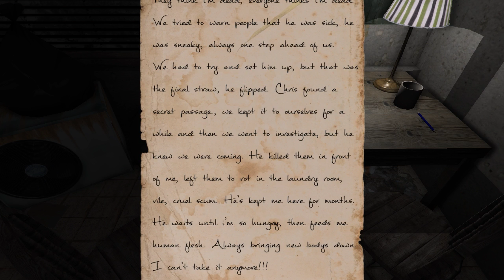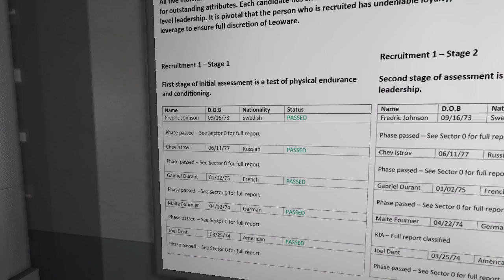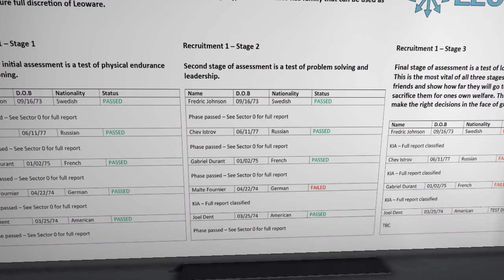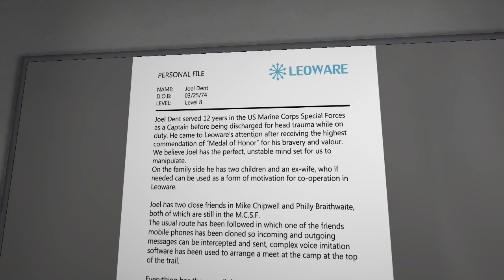WORST VIDEO EVER! | Left Alone Ep 3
This episode turned out to be terrible, and of course I would have had to start from the beginning to get it right. Sorry Guys.